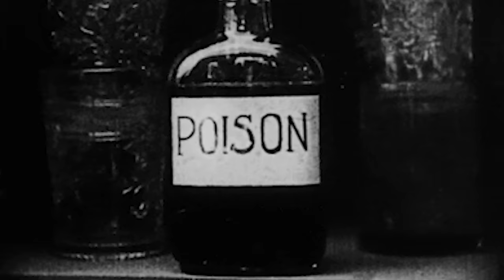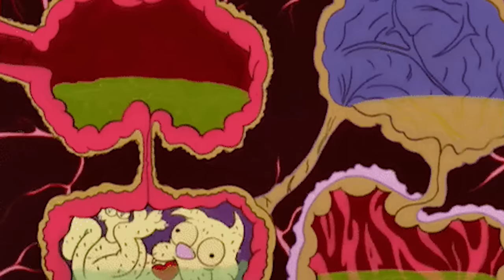MI PLANTA CARNIVORA es un PELIGRO y MUERDE TODO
🥳BrunoRANDOM_ 🔴¿QUIERES UN SALUDO Y ENTERARTE DE COSAS SECRETAS?

TG
Planta carnivora come mosca, Las 10 Plantas Carnívoras Más Aterradoras Del Mundo, LO QUE SUCEDE SI ALIMENTAS A UNA PLANTA DEPREDADOR, plants, planta carnivora, venus atrapamosca , Bruno y joel, Joel y bruno, Bruno y joel bromas, experimento, experimentos cientificos